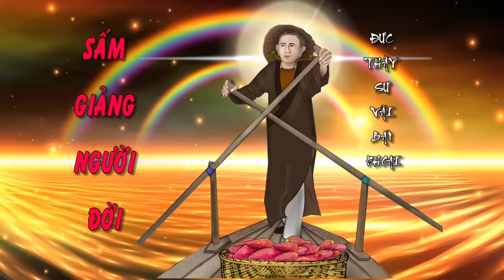SẤM GIẢNG ĐỨC THẦY SƯ VÃI BÁN KHOAI !